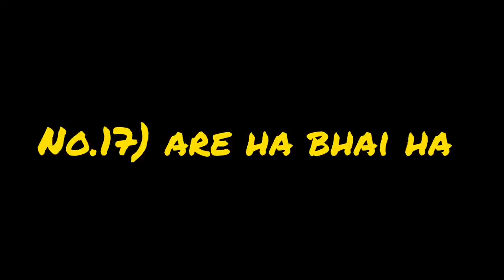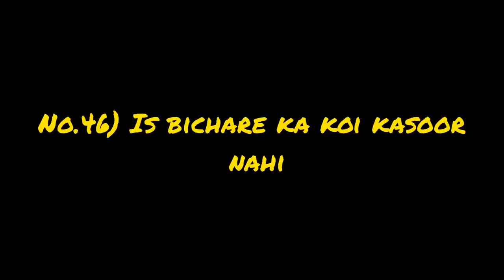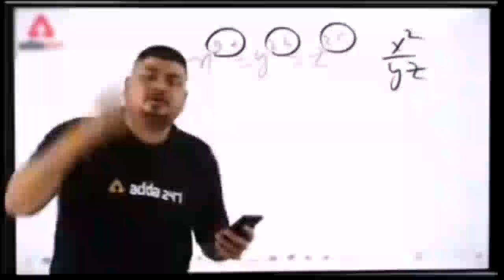R2h comedy viral shorts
Emoji comedy viral shorts bike rider duke uk07rider video ‎@GurujiRider.